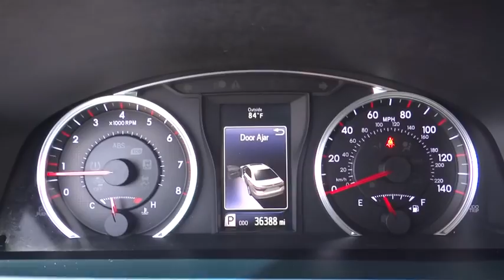2016 Toyota Camry Riverside, Fontana, Redlands, Rancho Cucamonga, Palm Springs, CA 00P9724R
Fairview Ford
292 North G St

FAIRVIEW FORD...WE'RE RIGHT OFF THE 215 FWY, WE'RE ALWAYS RIGHT ON THE PRICE !!! This 2016 Camry is for Toyota lovers who are hunting for a beautiful-looking and gas-saving ride. It is nicely equipped. A roomy car, coupled with a fuel-efficient powerplant, does not come up for grabs very often, so you better act fast. A BETTER FORD EXPERIENCE WAITS FOR YOU AT FAIRVIEW FORD !!!